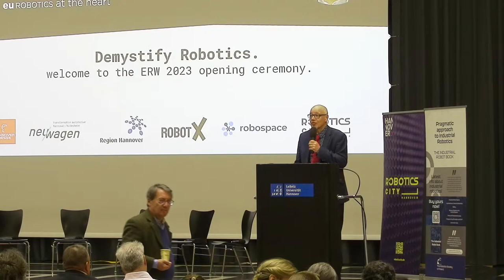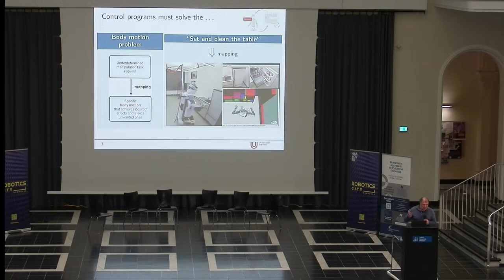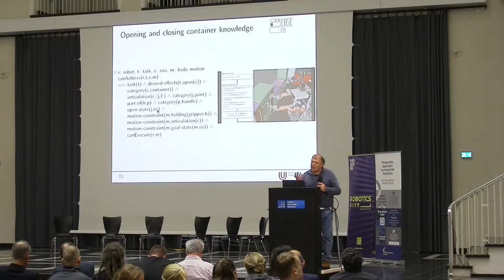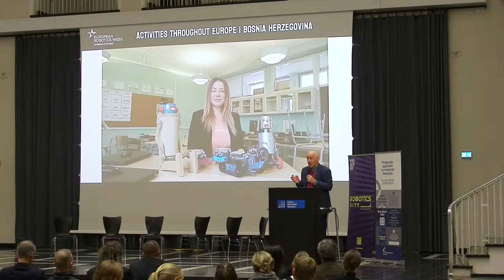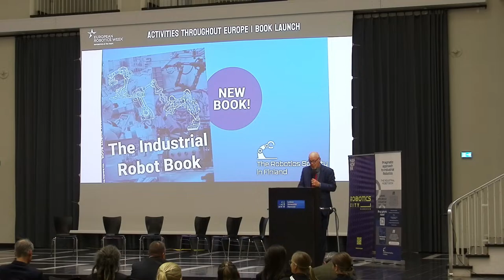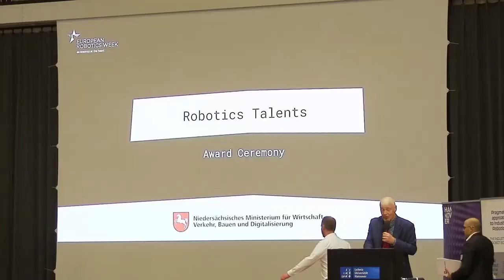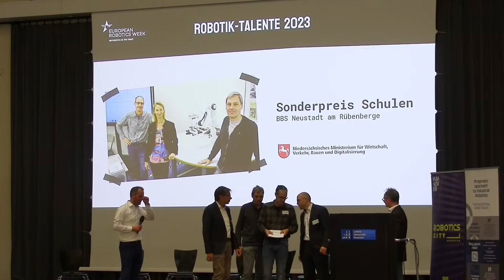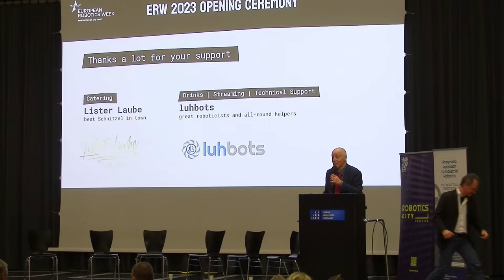ERW2023 Central Event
The European Robotics Week (ERW) was conceived at the European Robotics Forum (ERF) 2011 by the desire of the European Robotics community to bring robotics research and development closer to the public and to build the future Robotics Society.

This years European Robotics Week will take place from 18 till 24 November 2023 offering one week of various robotics related activities across Europe for the general public, highlighting the growing importance of robotics in a wide variety of application areas and the growing importance of skills in science, technology, engineering and math (STEM). You can find all the robotics related activities that are being organized this year here.

The Central event of European Robotics Week will take place from 21 till 24 November 2023 in Hannover, Germany. The local organizers and euRobotics have established a vibrant 4 day program. All the information about the Central event can be found on this

Program

21 November 2023
11:00 - 16:00 Roberta Challenge

22 November 2023
13:30 - 14:00 Doors open
14:00 - 14:10 Opening ERW Central Event
14:10 - 14:30 Welcome notes
14:30 - 15:10 Keynote Prof. Michael Beetz
15:10 - 15:30 euRobotics activities througout Europe
15:30 - 16:10 Panel Discussion "Future of Work"
16:10 - 16:30 Robotics Talent Award Ceremony
16:30 - 16:45 Closing remarks
16:45 - 19:00 Reception and Networking

23 November 2023
11:00 - 16:00 Education in/with Robotics - Exhibition

24 November 2023
15:00 - 18:00 Start-Ups and Emerging Technologies - Exhibition